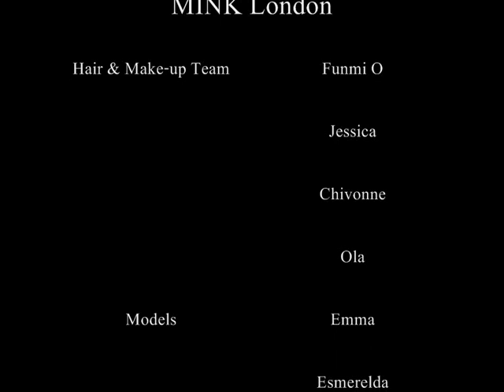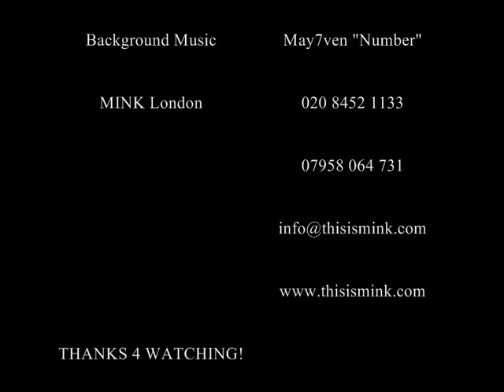MINK London provide the hair and makeup for "Rock ya body" music video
MINK provided the hair and makeup for the "Rock you Body" music video by an artist known as Rockwell, which was shot on Sunday 15th May 2011 at Suitcase Studio in London.

The theme was glamorous and glossy and the team worked on perfecting the models skin and making both the skin and the hair shine.

Look out for the video when it is released later in the year.